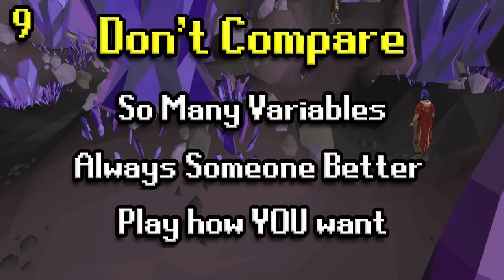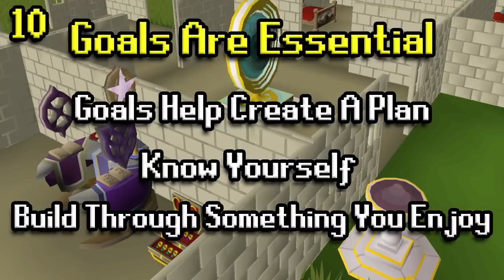10 Rules To Live By in Old School Runescape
This is the first of many Rules videos that I would like to make, I've played runescape for far too long, so I love these type of videos where I can share some information on a lot of different topics in OSRS.

Hit Up The Clan               Smallexplamp
10 Rules To Live By in Old School Runescape